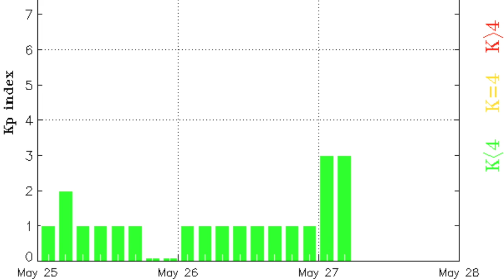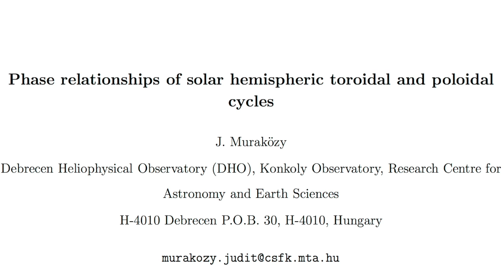Solar Wind, Earthquake, Storms, Tyson | S0 News May.27.2016